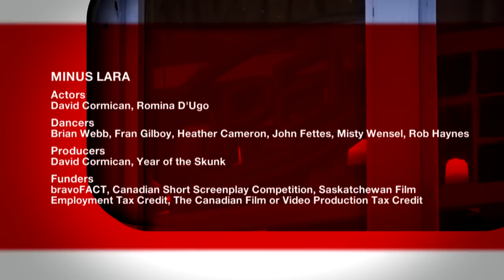Minus Lara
While browsing through an antique store a teenage girl finds a magical synthesizer that transports her to a Russian revolution-era fantasy world filled with romance and danger.

Director: Rob King
Writer: Surita Parmar
Composer: Doug Romanow
Choreographer: Johanna Bundon
DOP: Shawn Fulton
Editor: Laurence Cohen
Actors: David Cormican, Romina D'Ugo
Dancers: Brian Webb, Fran Gilboy, Heather Cameron, John Fettes, Misty Wensel, Rob Haynes
Producers: David Cormican, Year of the Skunk
Funders: bravoFACT, Canadian Short Screenplay Competition, Saskatchewan Film Employment Tax Credit, The Canadian Film or Video Production Tax Credit